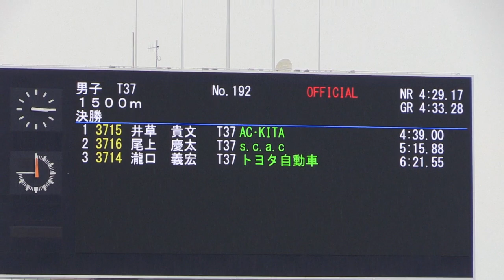男子1500m 井草 T37：第30回日本パラ陸上競技 選手権大会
歩行または走行可能な片麻痺T37クラスの1500m。日本記録保持者・井草貴文選手が優勝。大阪市ヤンマースタジアム長居で行われた第30回日本パラ陸上競技 選手権大会。XA20。